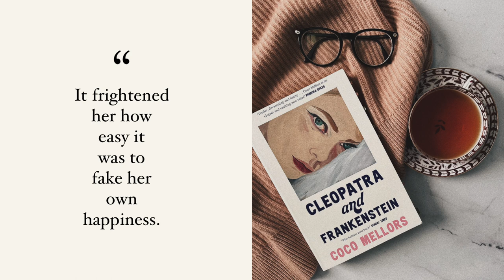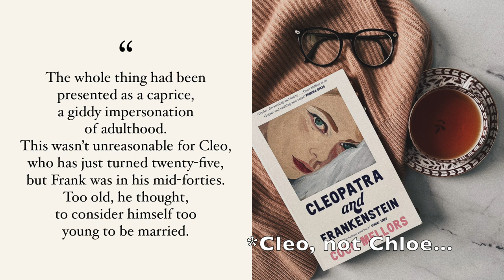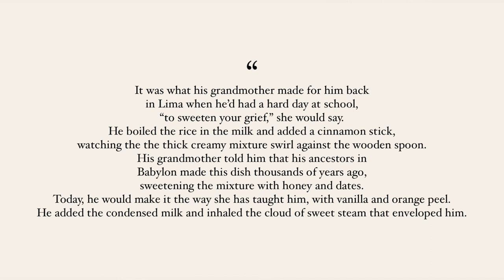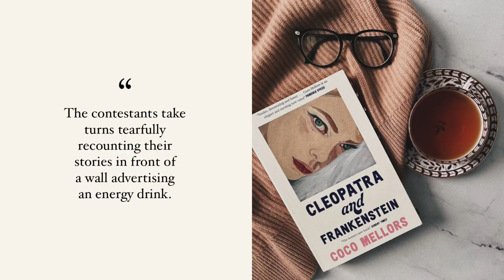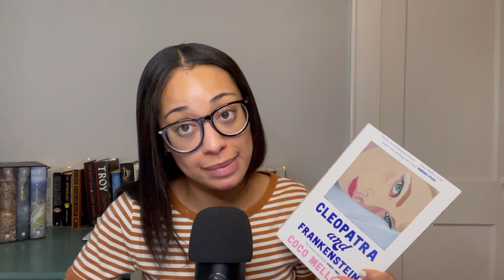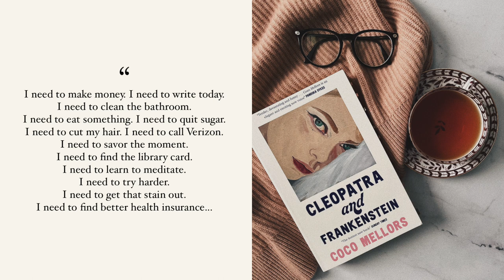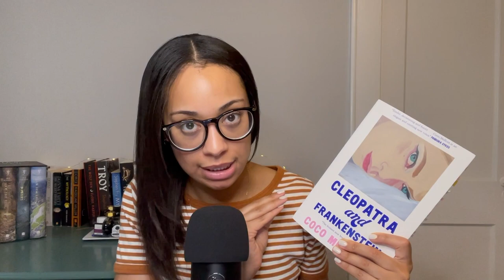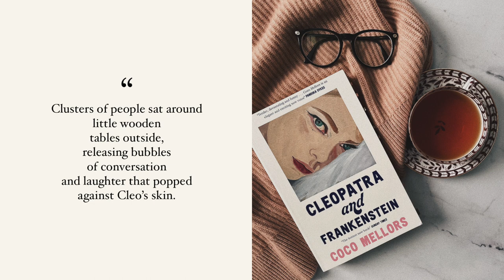Book Review - Cleopatra & Frankenstein by, Coco Mellors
In today's video I'll be reviewing Cleopatra & Frankenstein by, Coco Mellors.